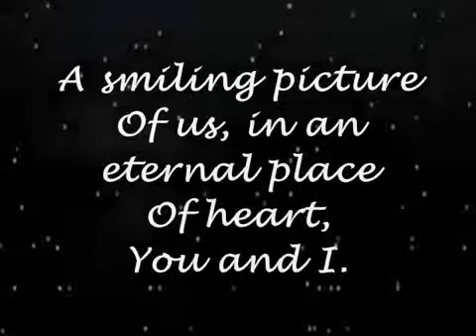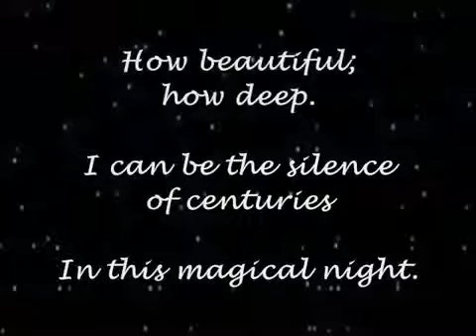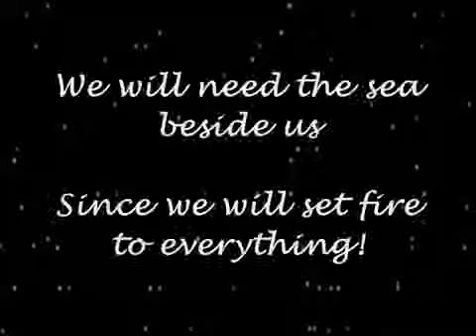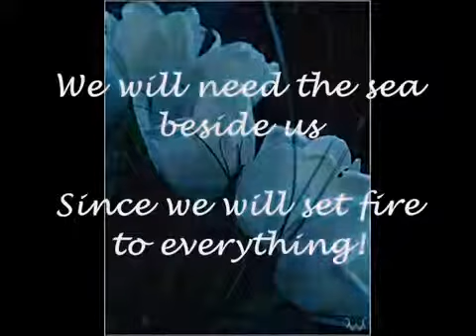Muses of the Starry Night Part 2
Part two of the poetry video series, "Muses of the Starry Night" by Nia Sunset and M. Douglas Hoss.